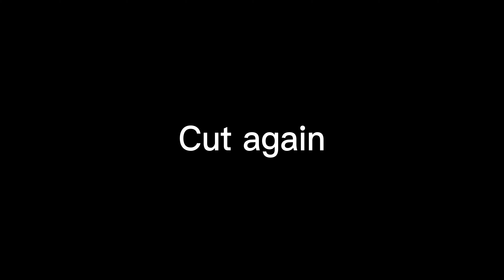🐾 • WC:UE - M.E.P parts 13 + 14 for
Game: 'Warrior Cats Ultimate Edition' on Roblox
Editing app used: Capcut!
Roblox username: CleverFox311 (ScreechingShred)

absbdjs im so late im sorry one of my relatives is dying (in hospital) and i’ve been unable to conplete the parts earlier!

Why not consider doing so? I'm trying to get to 1k by April and subbing would be very helpful! :D